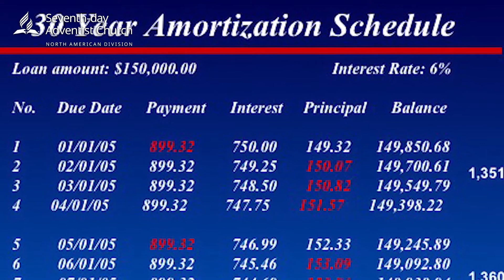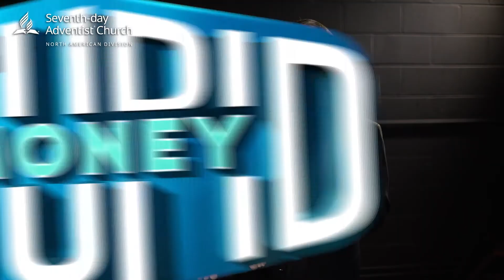Stupid Money Episode 8 - Debt & Mortgages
Is working toward buying a house a good idea? In general, it is, but not always. You really need to sit down and crunch the numbers. A house is not an investment, it is a home. If you decide to purchase a home, shop around and consider different packages that different financial institutions are offering. Join our hosts, John Mathews, Vivian Johnson, and Diana Santos, as they consider aspects of homeownership such as refinancing a mortgage, when to buy a home, and what length of a mortgage to obtain.